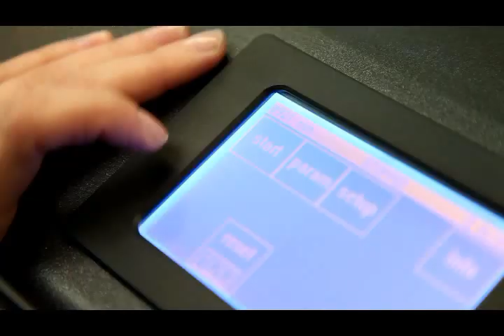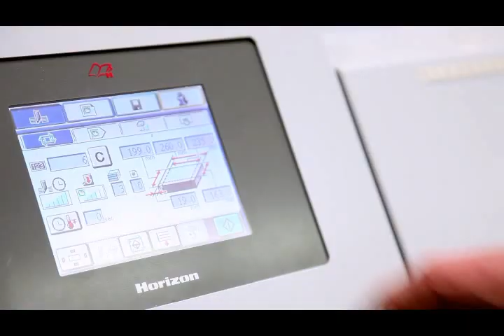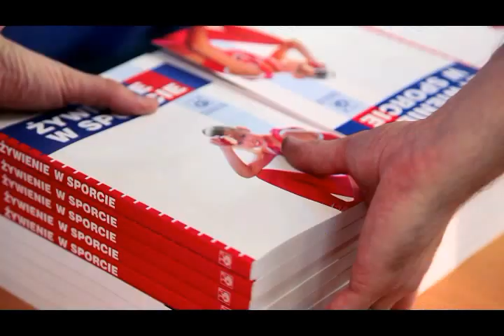Drukarnia Cyfrowa OSDW Azymut